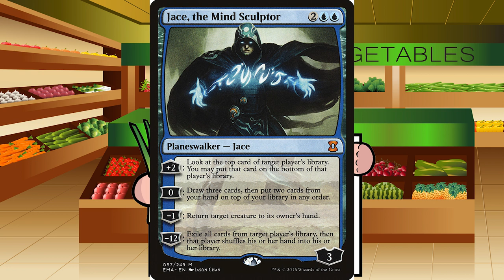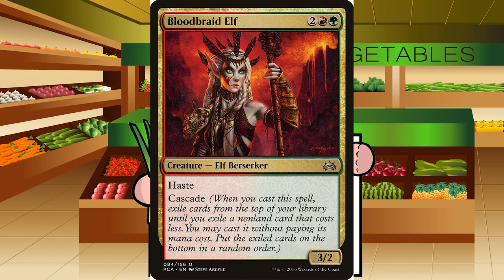Magic Weekly News Update for February 18th, 2018 - The Mana Leek